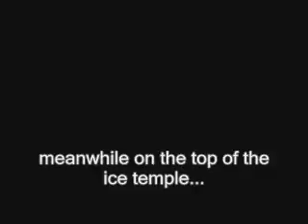BIONICLE Wars: Series 1 Ep 1 - The Beginning (Fries101Reviews)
Long ago in the land of Mata Nui, the great Dark Evil OverLord Master carnge returns to get his revenge on iceBLAST toa of ice and get his power's.
The Moatoran are teaming up  with the toa of ice
And Defeat Master carnge .

BIONICLE WARS-THE BEGINING (S01Ep01)